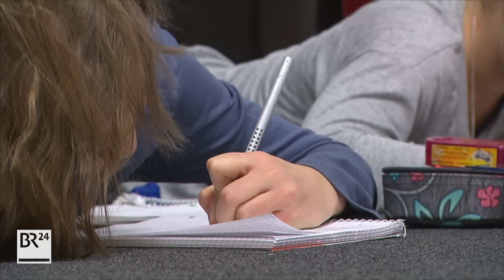Petition an den Landtag: Schülerin will "Exen" abschaffen | Abendschau | BR24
Amelie N. von der Grünen Jugend München findet, dass Schüler in Bayern zu großem Druck ausgesetzt sind. Per Petition will sie deshalb den Landtag dazu veranlassen, unangekündigte Tests, in Bayern "Exen" genannt, abzuschaffen.